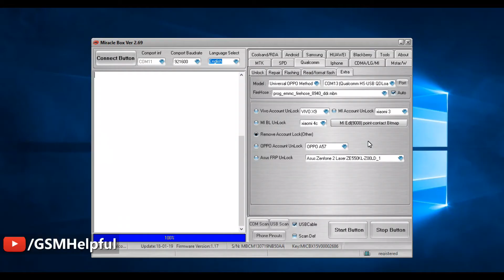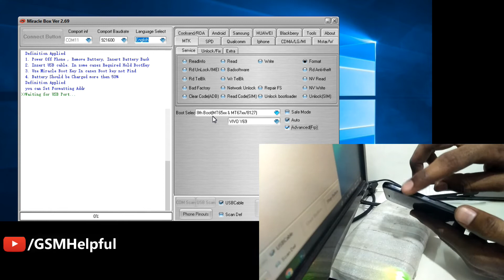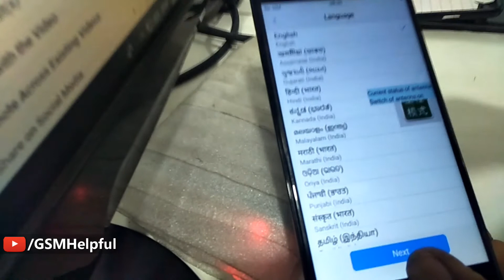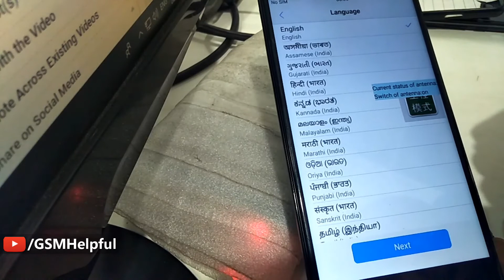Vivo Y69 (1714) FRP & Pattern Lock Remove by Miracle box | Hindi - हिंदी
► Vivo Y69 Remove success Pattern Lock & FRP Lock file

► Vivo Y69 FRP Remove code
Copy 0x2a88000 code and paste into Begin Address [HEX] box
Copy 0x100000 code and paste into Format Length [HEX]